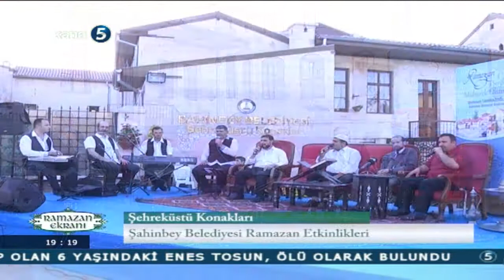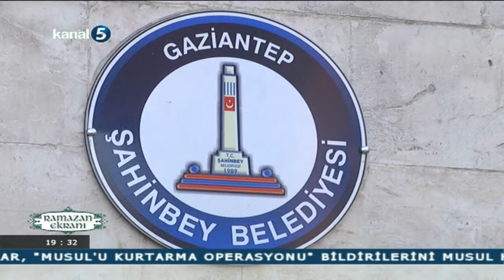Ramazan Ekranı 04.07.2015